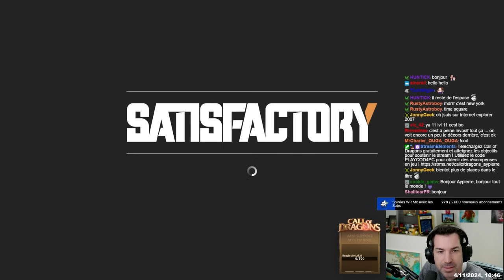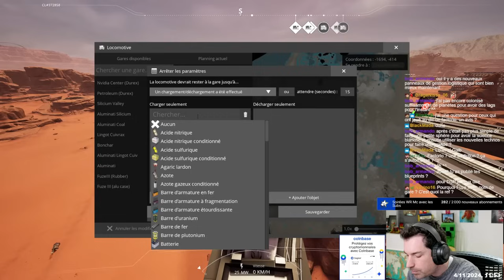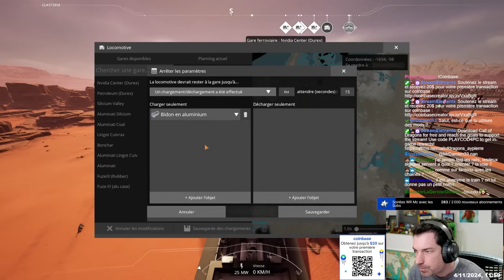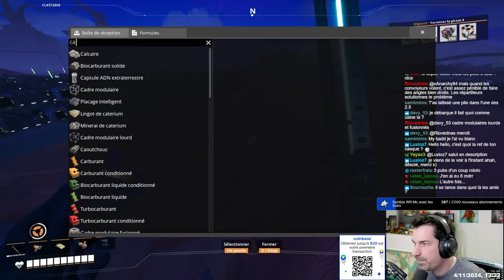Satisfactory 1.0 Ingénieur POV Ep.51 - Live du 04/11/2024